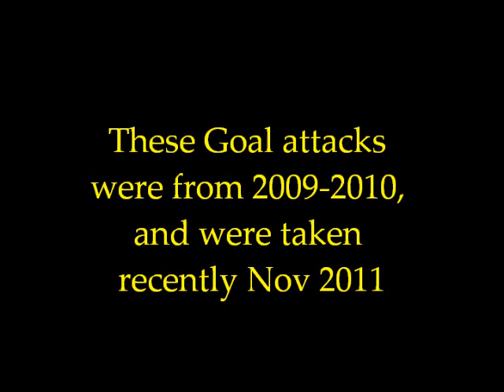UCC Goal Attacks MCLA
Here are some of Bello's goal attacks the legendary bello.
UCC is still and will be one of the TOP 5 crews on MCLA's history.